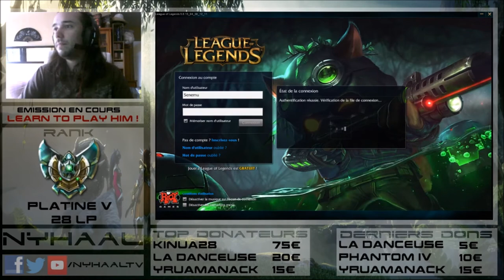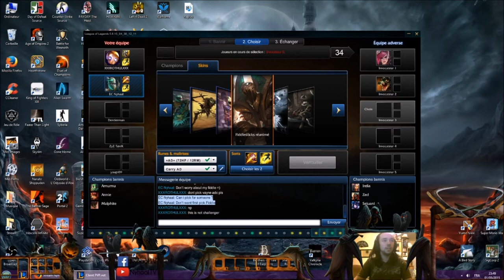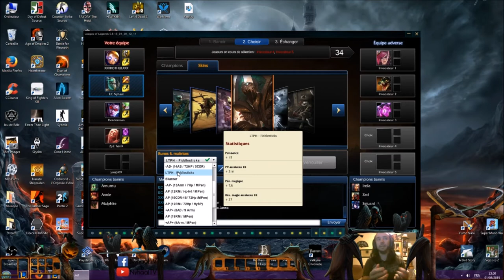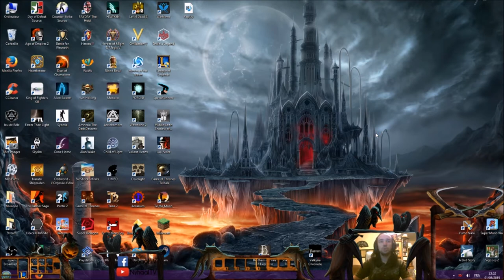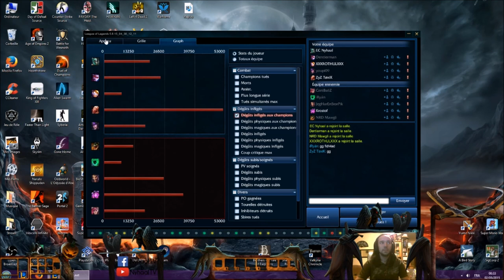[Learn To Play Him] Fiddlesticks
Runes, Maîtrises, Spells Order, Build Order, Astuces, cette vidéo vous donne toutes les clés pour jouer l’épouvantail à n'importe quel niveau !